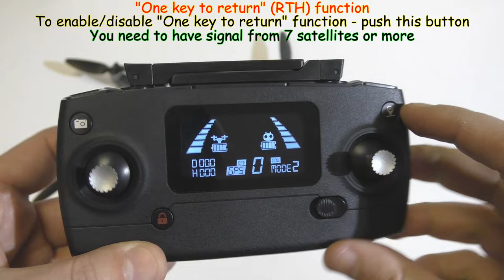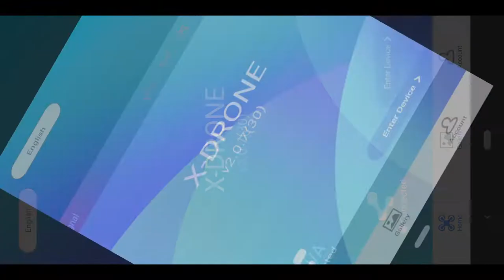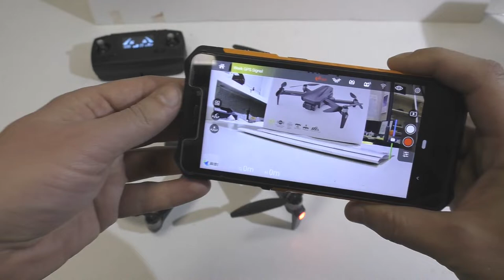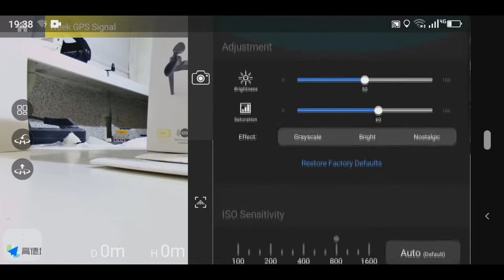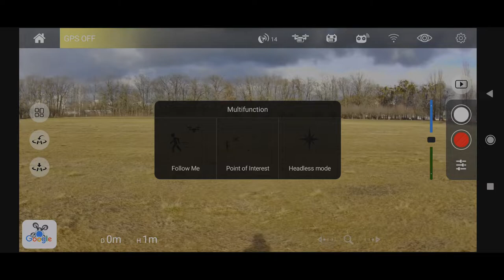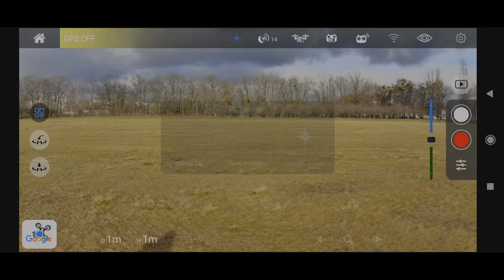MJX Bugs MG-1 EIS 4K Camera 2.4GHz, 5Ch, 6 Axis, GPS, Alt. hold, Brushless, RTH, WiFi FPV (RTF)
MJX Bugs MG-1 EIS 2.4GHz, 5Ch, 6 Axis Gyro, Wi-Fi FPV, GPS, foldable RC Quadcopter with ESCs and Brushless Motors, "Altitude hold", "One key to return (RTH)" function, "Headless" mode and 4K EIS 5G Wifi Camera with 2-Axis Gimbal (RTF)
(Weak signal alarm and low battery voltage alarm)
"Follow Me", "Orbit flight", "Waypoints flight", "Headless" modes
+ Automatic takeoff and landing
Optical Flow Positioning

(All links checked 11 Jan 2022)

00:12 Unboxing
01:12 MJX Bugs MG-1 Dimensions, Weight, Flight time
02:32 Control Modes switching
02:55 BINDing procedure, Compass calibration, Gyroscope recalibration
03:47 Transmitter description
05:07 Quadcopter`s control
06:05 "X-DRONE" App Installation and description
08:38 Quadcopter`s backlight, Low battery voltage, Charging, Two-axis gimbal in action
09:37 Vision position system function, Flights, "GPS" mode (GPS Hold), Smart RTH, Failsafe RTH, 4K Camera recordings, Low battery RTH, Speed measuring, "Headless" mode
14:09 "Follow Me", "Orbit", "Waypoints"

Brand: MJX
Item Name: MG-1
Wheelbase: 265mm
Quadcopter Expand Size: 355*307*70mm
Quadcopter Folded Size: 160*86*70mm
Color: Black
Quadcopter Weight: 370g (Including Battery)
Max. Rising Speed: 3m/s
Max. Descent Speed: 2m/s
Max. Flying Speed: 40km/h
Max. Flying Time: 25mins
Max. Limit Height: 120m
Wind resistance level:  up to 4 level
Max Flight Distance: Over 600m
Motor: 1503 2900KV Brushless Motor
Built-in Positioning Sensor: GPS/Optical Flow/Barometer

Operating Frequency: 2.4GHz
Maximum Remote Control Distance: Above 600m
Transmitter Battery: 2*AA
Using Time: About 12h

4K 5G Wifi Camera
APP: X-Drone
Effective Pixels: 4K
Maximum Transmission Frame Rate: 720P@30FPS
Image Transmission Range: 450m
Lens Angle: 120°
Local Video Frame Rate: 3840x2160@30fps，1920x1080@60fps
File system: FAT32
Gimbal: 2-Axis
Pitch Adjustment Range: 0° to -70°
Roll Servo Adjustment Range: 30° to -30°
Max Photo Resolution: 3840x2160
Max Video Resolution: 3840x2160
Supported SD Cards: Micro SD Card Class 10 And Above (Not included)
Max. Expansion: 128GB

7.7V 2950mAh Lipo Battery
Capacity: 2950mAh
Voltage: 7.7V
Battery Weight: 113g
Operating temperature: 5℃ to 40℃
Charging Time: About 4.5h (Single Battery)(5V 2A) - Input: 5V/2A

Features:
- 25mins Flight Time
- Module-designed Lipo Battery
- Electronic Image Stabilization
- 2-Axis Gimbal Adjust Camera Angle by Remote Controller
- Follow me/ Point of interest/TapFly/Optical Flow Positioning

Package Included：
1 x MJX Bugs MG-1 EIS RC Quadcopter (with camera)
1 x Transmitter with LCD Screen
4 x Spare propellers
8 x Bolts
1 x  Li-HV Battery in plastic shell 7.7V, 2950mAh, 22.715Wh
1 x USB-charging cable (USB - type C)
1 x Screwdriver
2 x Manual
1 x Color stickers
1 x Storage bag

MJX MG-1 5G WiFi FPV With 2-Axis Gimbal 4K EIS HD Camera 25mins Flight Time GPS Optical Flow Positioning RC Quadcopter RTF - One Battery